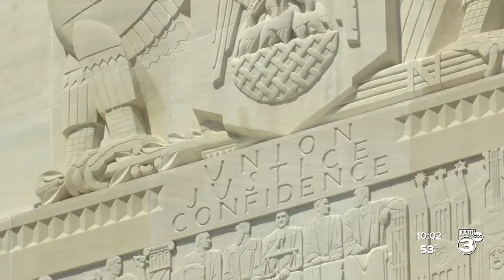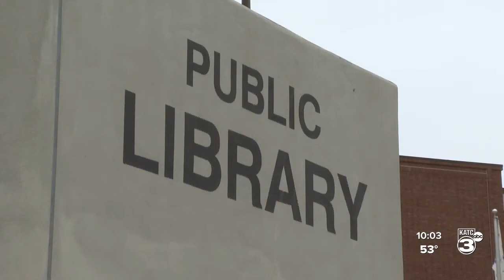PAR Louisiana reacts to state election results